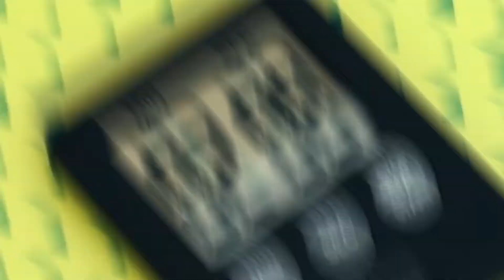LEMAGY PLUS CUP 2021 - Jazda Zručnosti Ťahanovce - preview clip